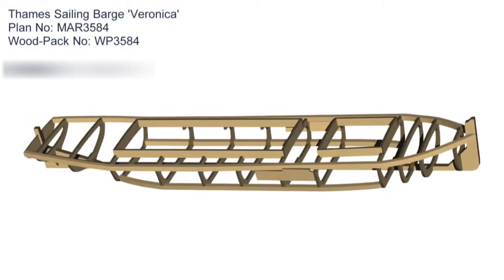RC Model Thames Sailing Barge 'Veronica'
Thames Barge Veronica
In this illustration of the parts supplied in the wood-pack WP3584, you can see that the design is essentially a square, flat bottomed centre section with a curved bow and stern.
Building Veronica tells the story of how to build a radio controlled model of the famous Thames Sailing Barge, a versatile and economical cargo vessel that plied the Thames Estuary and surrounding waters throughout the 1800's and deep into the 20th century. But it is much more than that. It shows the traditional skills of boat building craftsmanship that can be used to construct a working model of just about any sailing vessel.
For the Plan, Laser Cut Wood Pack and DVD CLICK this